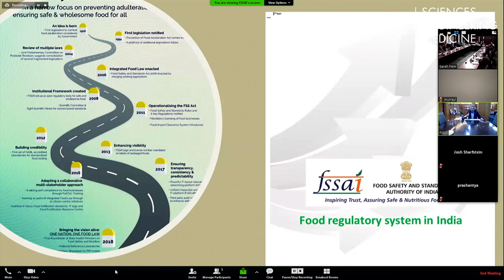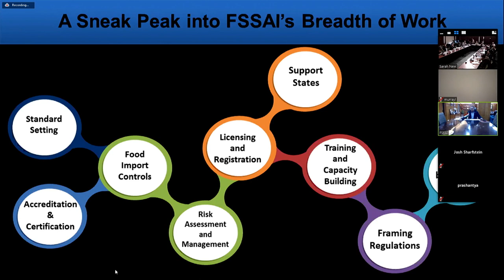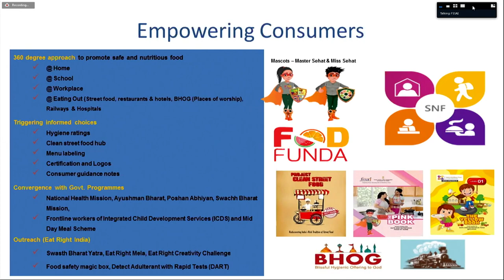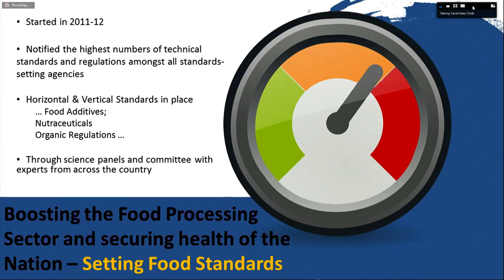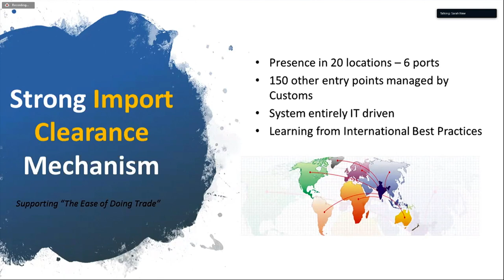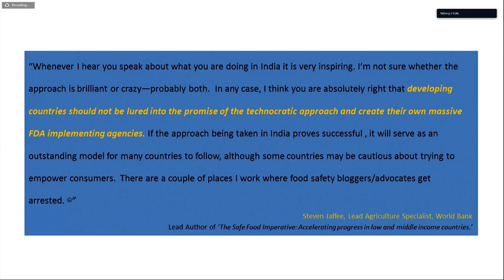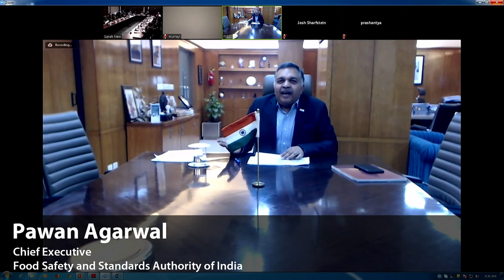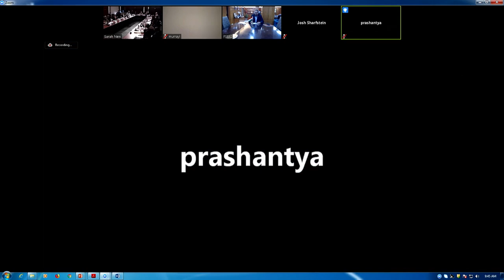04/03/2019 - Session 1: Reforms at FSSAI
Pawan Agarwal, Chief Executive, Food Safety and Standards Authority of India (by video)